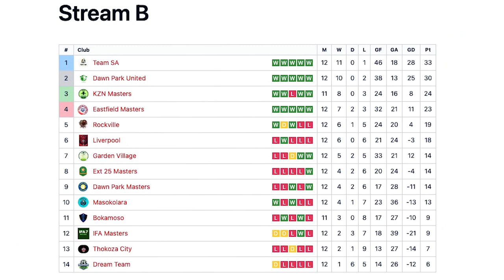INTERVIEW WITH COACH DAN FROM DREAM TEAM MASTERS ⚽